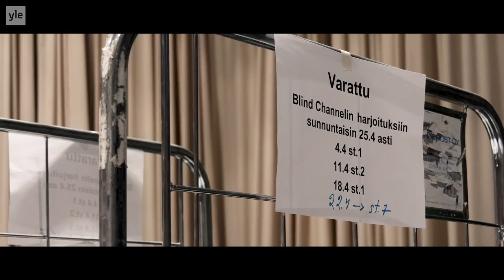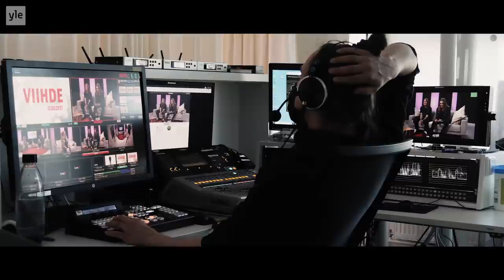READY TO GO // Blind Channel's Journey to Eurovision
After UMK, Blind Channel has rehearsed every week for Eurovision. They've done over 200 interviews all over the world. Now, the conquest of Europe can begin!

Vote for Finland!🇫🇮
Blind Channel represents Finland at Eurovision Song Contest 2021.